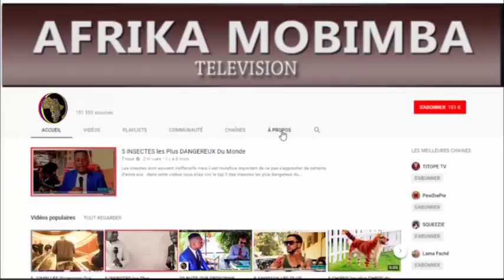SOS , Thierry Mombaya vient de frôler la mort, AMTV en danger et implore l'assistance de ses abonnés